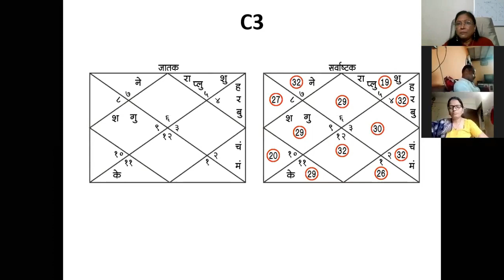भाग २६: विवाहसौख्य बघावे विवाहाच्या आधी, सुखी संसाराची ठरते ती नांदी | डॉ ज्योती जोशी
भाग २६ :  विवाहसौख्य बघावे विवाहाच्या आधी, सुखी संसाराची ठरते ती नांदी । Learn Astrology Online | डॉ ज्योती जोशी